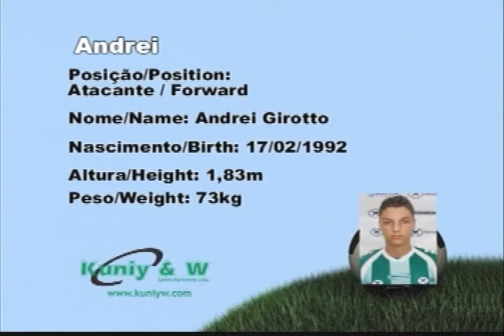Andrei - Year 1992 / Atacante - Forward / Goals & Assists